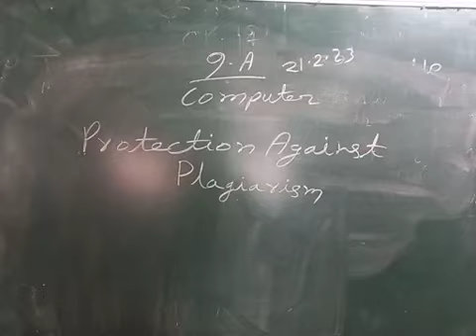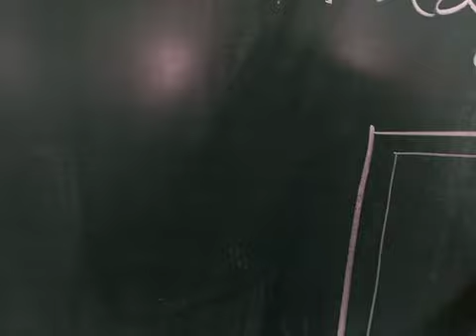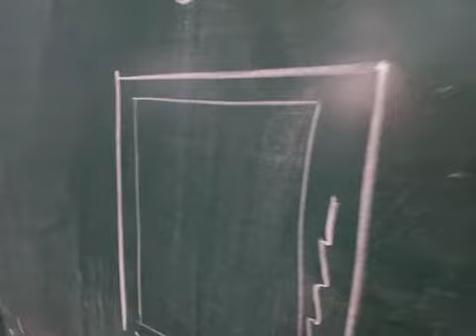9A Computer 1st part - Protection against Plagiarism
9A Computer 1st part - Protection against Plagiarism